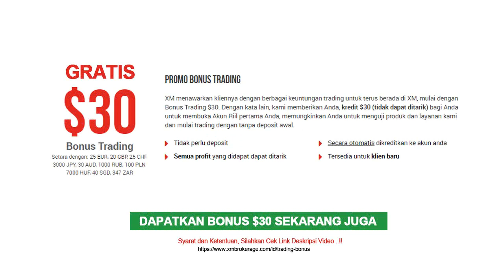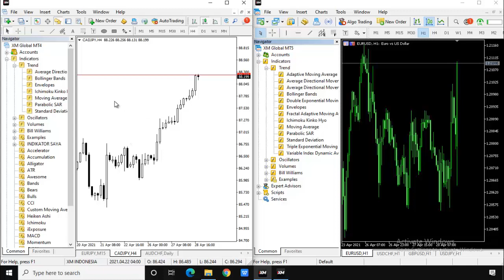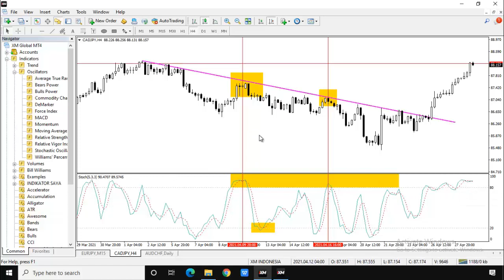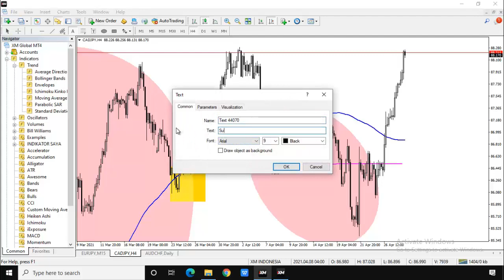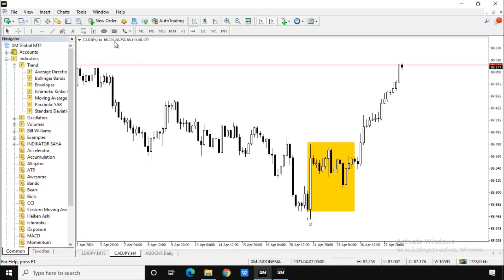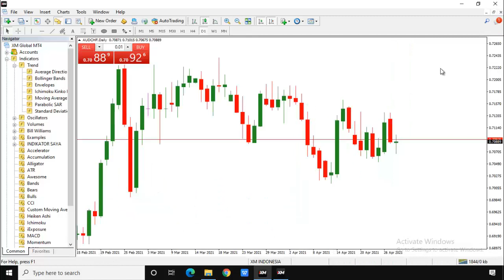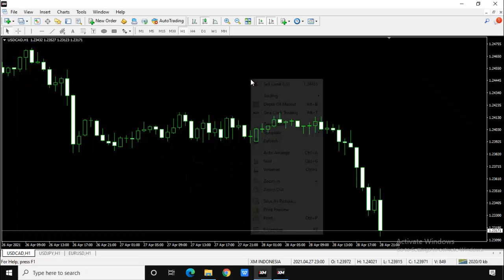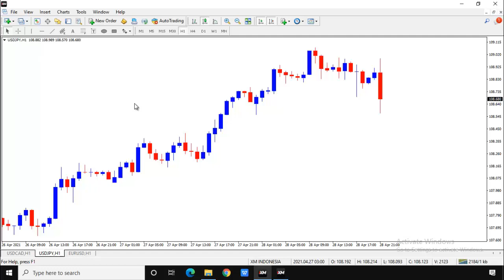Indikator signal forex terbaik terakurat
Episode kali ini kita akan membahas indikator signal forex terbaik terakurat. Ada banyak sekali indikator forex paling akurat yang tersedia di aplikasi metatrader dan dapat digunakan trader secara gratis, namun perlu diketahui oleh trader semuanya bahwa setiap indikator forex memiliki fungsi dan kegunaan yang berbeda-beda. Bagi trader pemula yang ingin belajar indikator trading, silahkan simak penjelasan berikut ini hingga selesai.

Indikator forex adalah sebuah alat atau tools trading yang digunakan trader untuk memprediksi arah pergerakan harga sebuah instrumen trading. Ada 2 jenis indikator forex yaitu indikator standard dan indikator custom mt4. Setiap trader memiliki gaya trading yang berbeda-beda, ada yang lebih suka scalping, intraday dan swing. Saran dari kami bagi anda yang suka trading scalping, silahkan gunakan indikator forex scalping paling akurat yaitu indikator trend following seperti indikator moving average (MA), Indikator Parabolic SAR, Indikator Bollinger Band serta indikator trend terbaik lainnya.

Tidak ada satupun indikator forex terbaik di dunia yang dapat memprediksi 100% arah pergerakan harga sebuah instrumen trading, sebab indikator forex hanyalah sebuah tools trading yang berfungsi untuk membantu trader dalam melakukan analisis teknikal di forex. Indikator forex terbagi menjadi dua ketegori yaitu lagging indicator dan leading indicator.
Perbedaan utama antara lagging dan leading indicator yaitu Lagging indikator lebih lambat merespon perubahan harga, sedangkan leading indikator adalah indikator forex yang lebih agresif merespon perubahan pergerakan harga sebuah instrumen trading. Oleh karenanya banyak trader yang menyebut bahwa leading indicator merupakan indikator forex yang paling akurat.

Setalah anda menonton penjelasan yang lengkap dan detail tentang indikator forex terbaik ini, kami berharap sekarang anda mulai paham bahwa tidak ada satupun indikator signal forex terbaik terakurat yang dapat memprediksi 100% arah pergerakan harga sebuah instrumen trading. Jika ada hal yang belum anda pahami dari pembahasan tentang indikator forex scalping paling akurat ini, silahkan tulis pertanyaan anda pada kolom komentar di bawah.